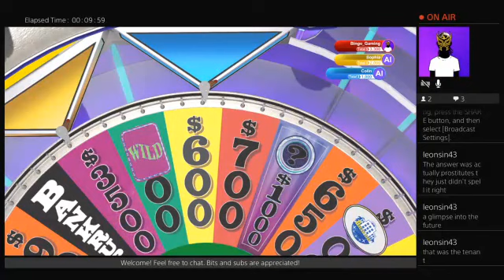Wheel of Fortune Episode 21